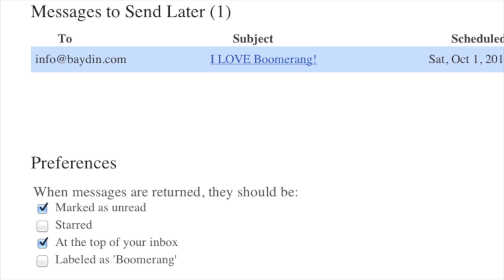How to Manage Scheduled Messages in Boomerang for Gmail